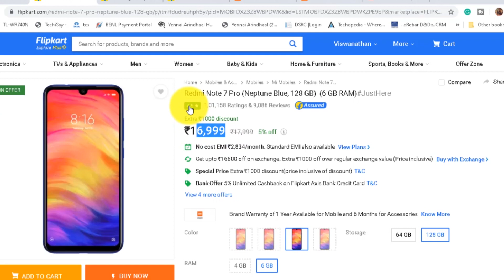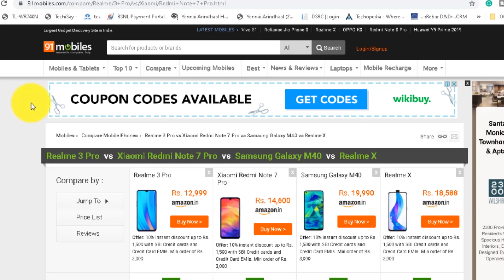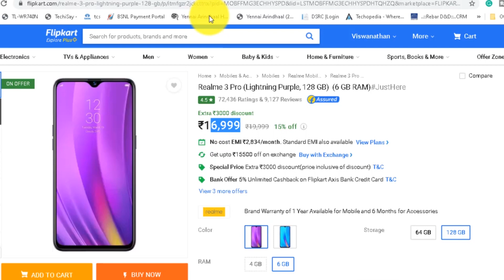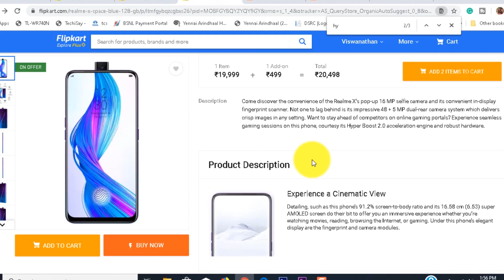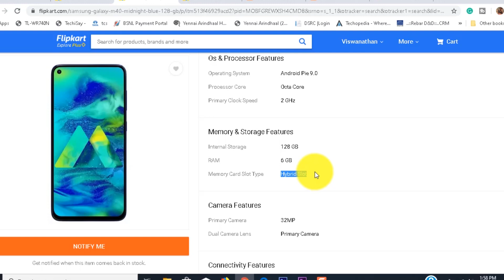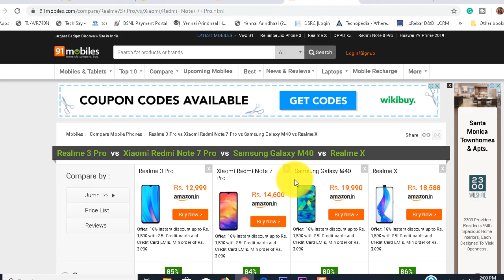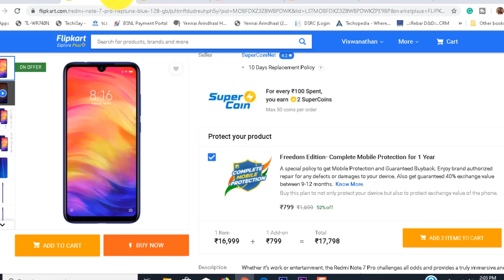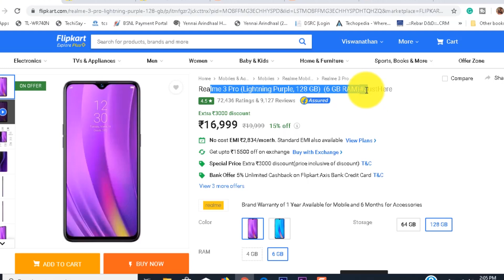why i bought realme 3 pro ? | Realme 3 pro comparison with mi note 7 pro, realme X , smg M40 | Tamil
why i bought realme 3 pro ? | Realme 3 pro comparison with readme note 7 pro, realme X , samsung M40 | Tamil
To buy
Realme 3 Pro (Nitro Blue, 6GB RAM, 128GB Storage)
Realme 3 Pro (Lightning Purple, 6GB RAM, 128GB Storage)
Realme 3 Pro (Carbon Grey, 4GB RAM, 64GB Storage)
Realme 3 Pro (Nitro Blue, 4GB RAM, 64GB Storage)
Realme 3 Pro (Nitro Blue, 6GB RAM, 64GB Storage)

MUSIC MY NCM:
lets become best tech channel in tamil ,
topics:
ethical hacking tutorials videos  in tamil
tech breaking news in tamil,
technology explained in tamil
best tech tips and tricks in tamil